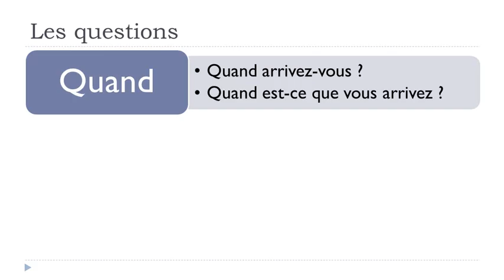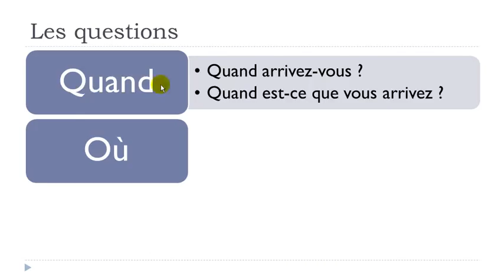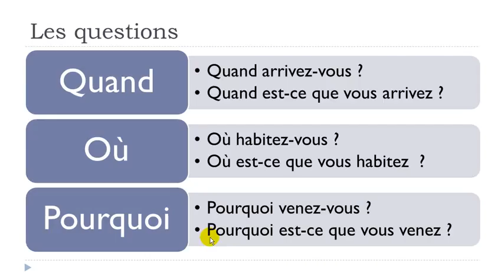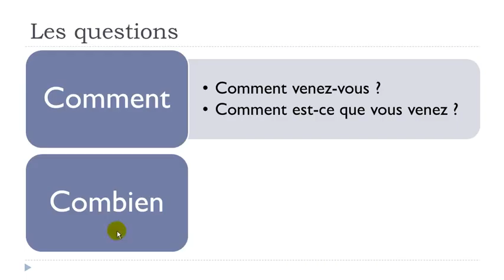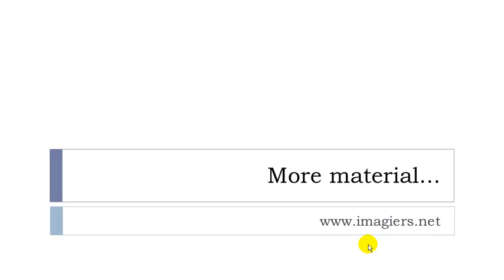Ranskan opiskelua englanniksi Unit 2 Lesson F = Les questions